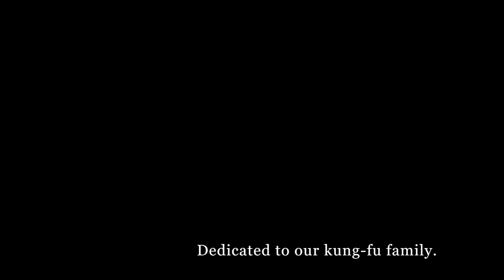Living in a Chinese Kung Fu Monastery. The Furious Five (Alisa & Liza Around the World)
It was one of the hardest weeks in our life. It was one of the best weeks in our life.
HURRAY! We have launched a Worldwide Adventure Lover's Club 'Be Around the World'. You can get a chance to join us for a whole week!!! Check it out!